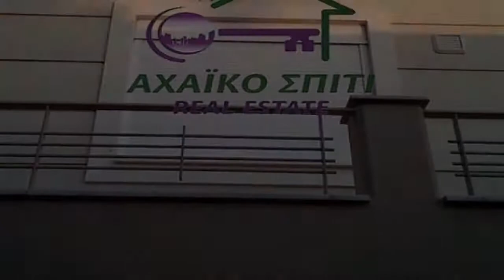Καστελλόκαμπος Πάτρα Πωλείται Μονοκατοικία 280 τ.μ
Άνω Καστελόκαμπος. πωλείται υπερπολυτελή μονοκατοικία 180τ.μ. συν 100τ.μ. ημιυπόγειο 3 επιπέδων, ιδιαίτερης αρχιτεκτονικής σχεδίασης με άριστη ποιότητα υλικών σε οικόπεδο 450τ.μ. κατασκευής 2006. αποτελείται από 1ο επίπεδο- με γραφείο (δυνατότητα υ/δ) ενιαίο καθιστικό-τραπεζαρία,ξεχωριστή κουζίνα, λουτρό, τζάκι, μεγάλες βεράντες-μπαλκόνια γύρω σε όλα τα επίπεδα. Το 2ο- επίπεδο με 3 ευρύχωρα ηλιόλουστα υ/δ, το ένα master με βεστιάριο και λουτρό, μεγάλο λουτρό, Το ημιυπόγειο με ανεξάρτητη και εσωτερική είσοδο είναι πλήρες διαμορφωμένο 70τ.μ. με 2 υ/δ, playroom, αναμονές για κουζίνα, λουτρό, αποθηκευτικούς χώρους και κλειστό γκαράζ 30τ.μ. 2 θέσεων. διαθέτει κλιματιστικά σε όλα τα επίπεδα, αυτόνομη θέρμανση ανά όροφο, ηλιακό, boiler, κουφώματα αλουμίνια, διπλά τζάμια, σίτες, δορυφορική, σύστημα συναγερμού εντοιχισμένες, ηλ. συσκευές, κεραμοσκεπή,πόρτες ασφαλείας και στο ισόγειο, Επίσης διαθέτει διαμορφωμένο περιβάλλοντα χώρο με κήπο, γκαζόν, φυτά, μπάρμπεκιου, ηλεκτρική γκαραζόπορτα, εξωτερικές μάντρες ήσυχο περιβάλλον, απεριόριστη θέα σε καταπληκτικό σημείο της περιοχής ανάμεσα σε νεόδμητες πολυτελείς βίλες-κατοικίες.τιμή πώλησης 290.000€.(κωδ.2444). Αχαϊκό σπίτι Real Estate Πάτρα Αμερικής 68 τηλ.2610336023 email